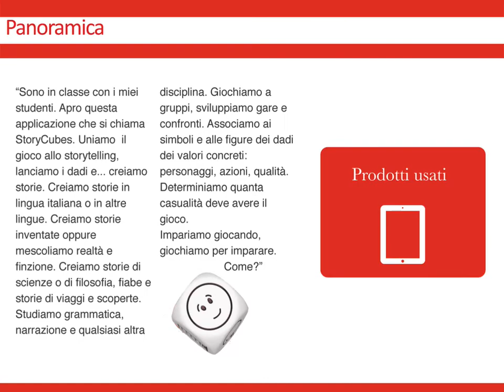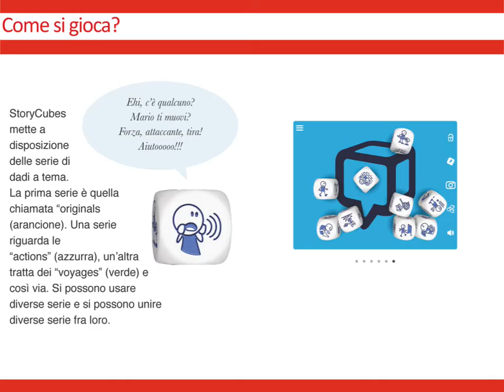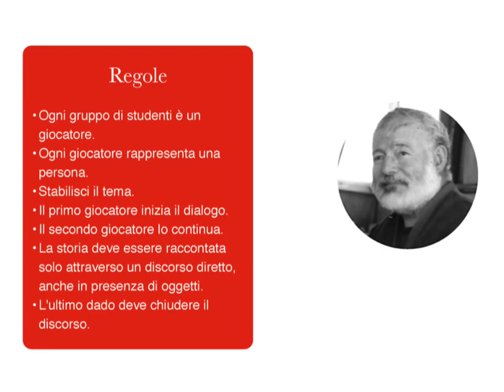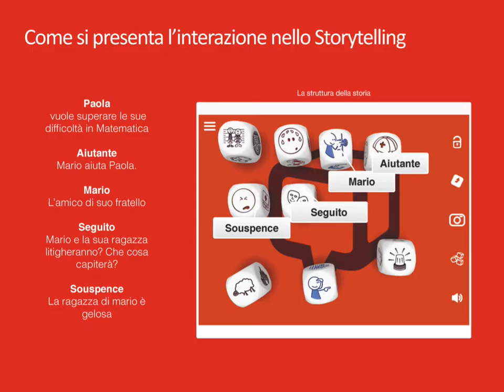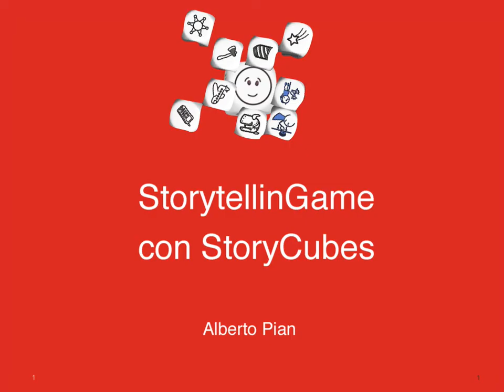StoryCube. Modelli di gioco. StorytellinGame.